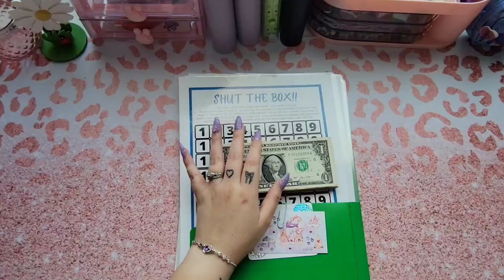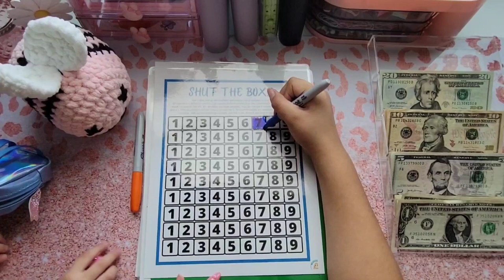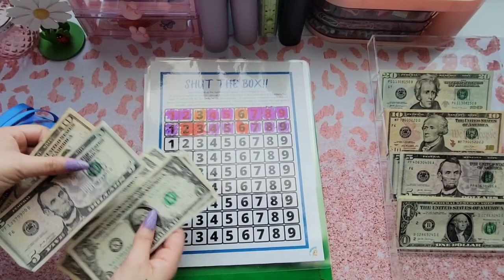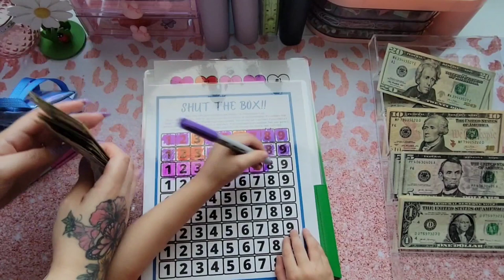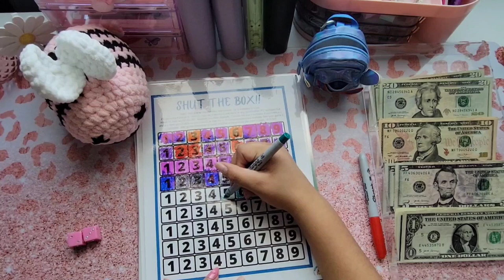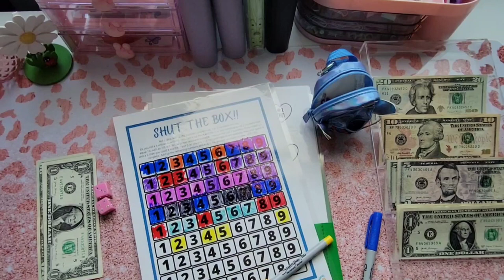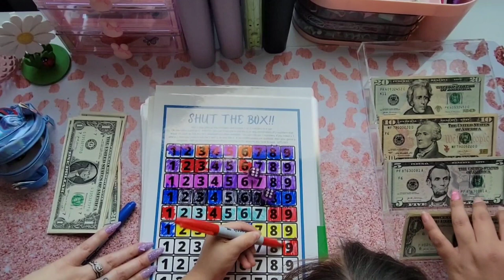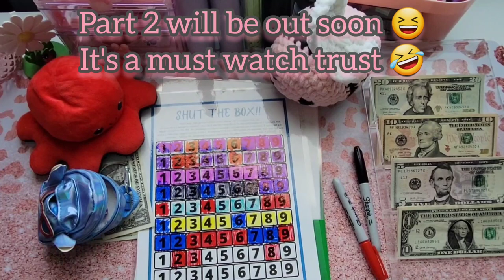Saving Challenges $300+ Part 1🤑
Hello everyone and welcome back to my channel in today's video I will be doing our saving challenges and videos passed one hour so cut it into two parts hopefully you all enjoy.

Happy Mail Always Welcome
Chuckles Miranda

Channel mentioned/ Shop's